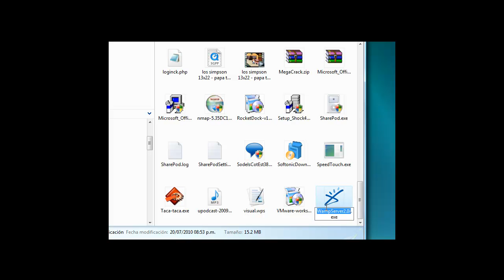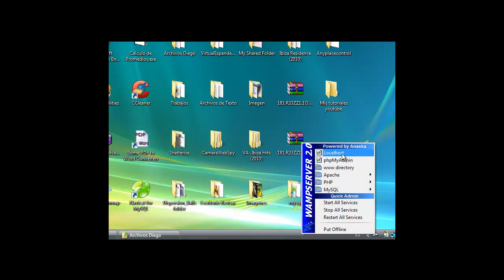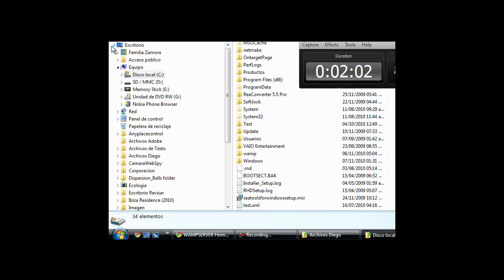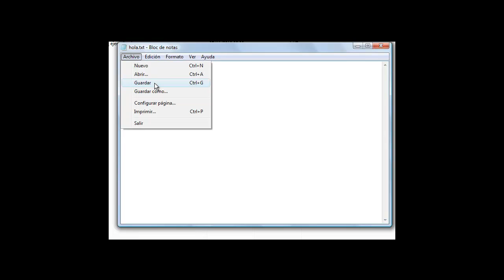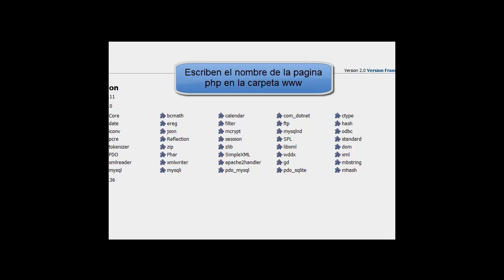Instalación de WampServer Introducción a PHP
Wampserver es un programa que convierte tu PC en servidor local posteriormente hablamos sobre PHP.